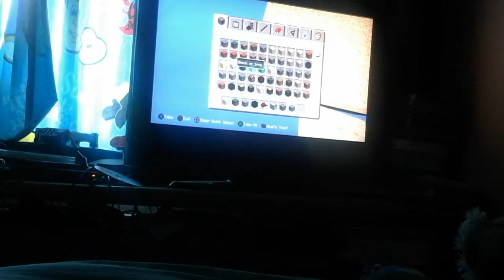HOW to Make A SKY ISLAND SKY battle